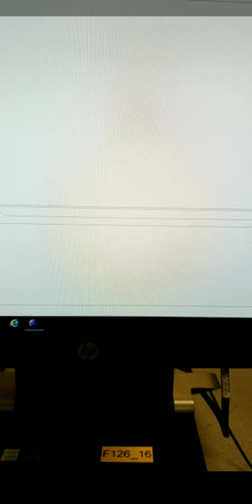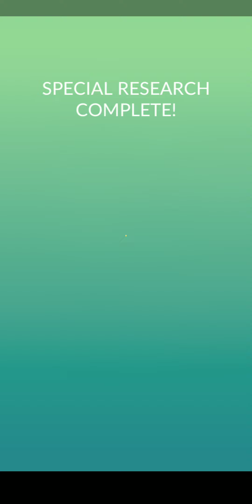Celebi - Pokémon Go